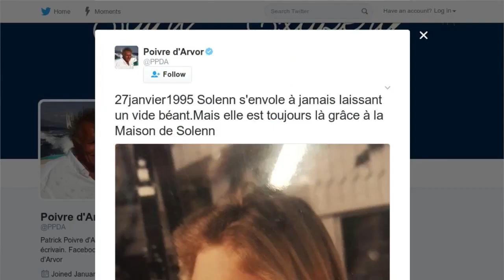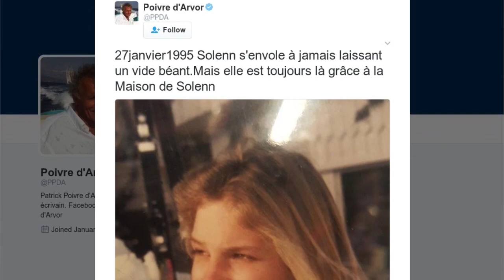PPDA a déjà songé à se "supprimer"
Invité sur le Divan de Marc-Olivier Fogiel, Patrick Poivre d'Arvor s'est laissé aller à quelques confidences sur sa vie privée. Dans des extraits publiés sur le compte Twitter de l'émission, on y voit PPDA revenir sur des sujets très intimes comme le décès de sa fille, Solenn, son éviction du JT de TF1 et même sur ses envies de suicide. Face à Marc-Olivier Fogiel, Patrick Poivre d'Arvor confie avoir déjà songé à se "supprimer". "Mais ça, ce sont des choses qui arrivent à d’au­tres… Au fond, ce qui compte, c’est quand même de pouvoir se dire que hop, au dernier moment on a la tête hors de l’eau. En tout cas, la bouche hors de l’eau", a-t-il expliqué. PPDA est également revenu avec émotions sur le jour des obsèques de sa fille. Le journaliste avait tenu à tout de même présenter le JT le soir même. "J'ai reçu des lettres de téléspectateurs que je n'ai jamais jetées". Le 27 janvier dernier, Patrick Poivre d'Arvor avait d'ailleurs rendu sur son compte Twitter un émouvant hommage à sa fille, décédée le 27 janvier 1995.